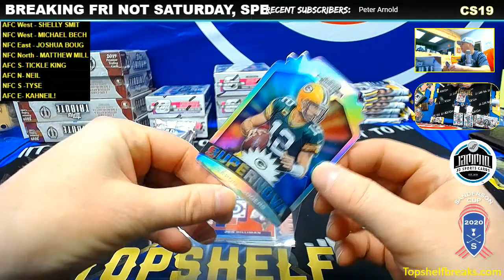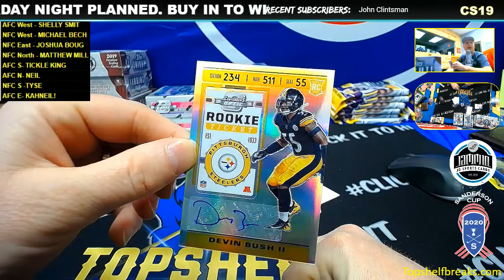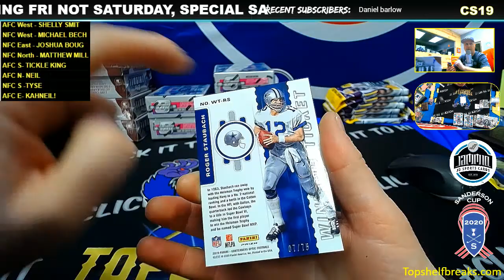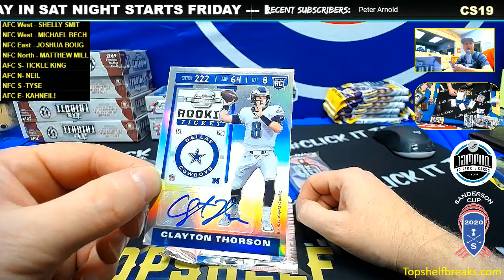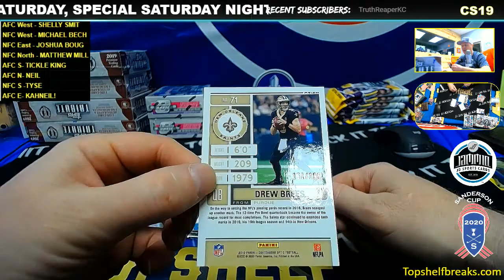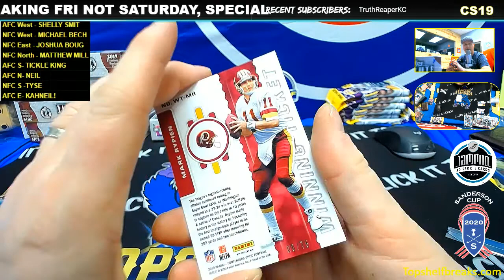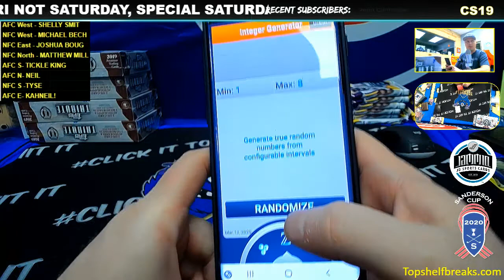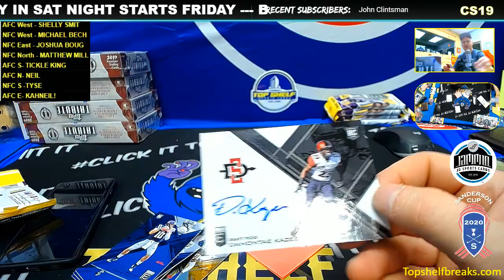optic ontenders 10 box pick your division thurs